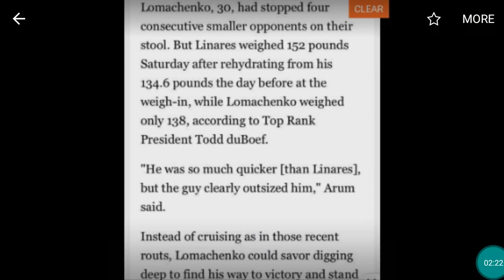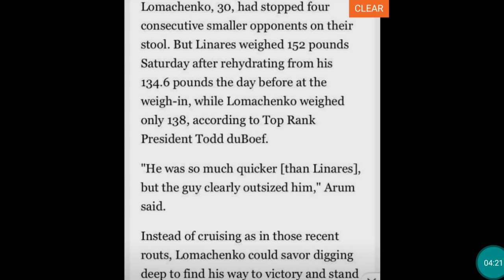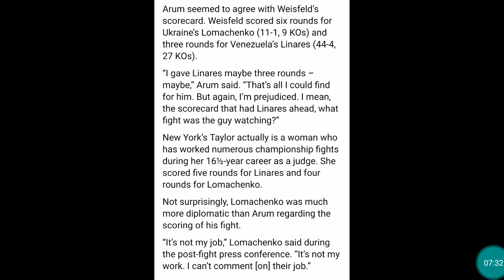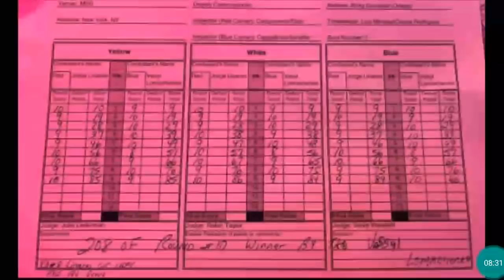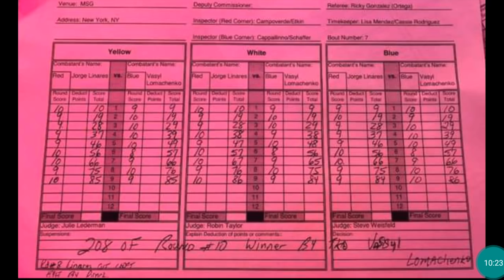LOMA VS LINARES CONTROVERSY & AFTERMATH NO KNOCK DOWN?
Lomachenko vs Linares post fight controversy and news lomachenko number one pound-for-pound boxer on the planet